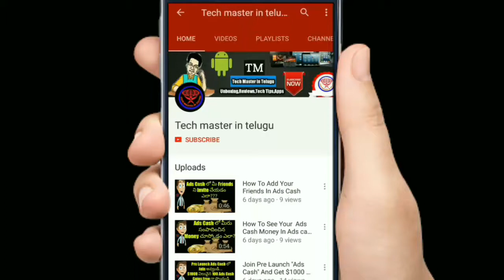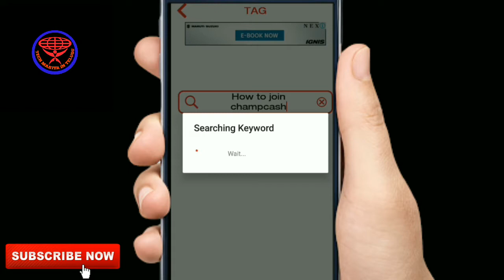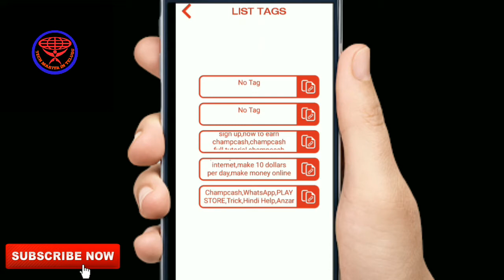How To Tag Your Youtube Videos And Get More Views In Short Time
How To Tag Youtube Your videos And Get More Views In Short Time...
ఫ్రెండ్స్ ఈ వీడియో లో మీరు మీ youtube channel లో వీడియోస్ కి మంచి టాగ్స్ ఇచ్చే app గురించి తెలుసుకుంటారు...
Pls support...